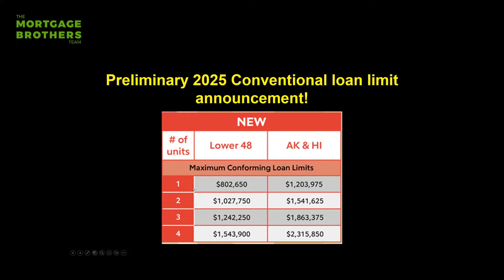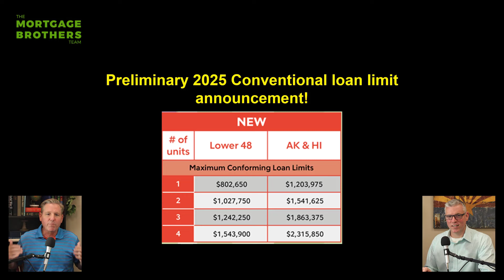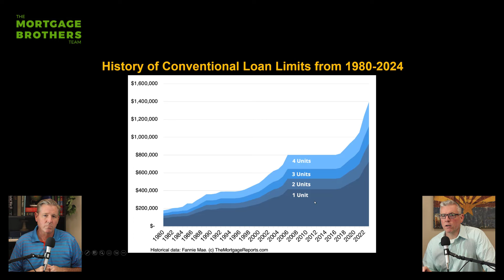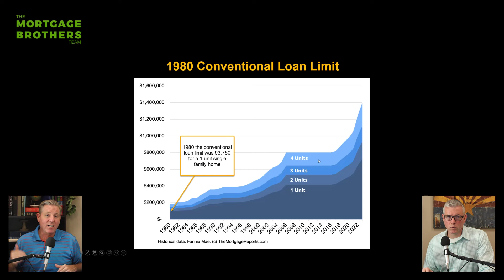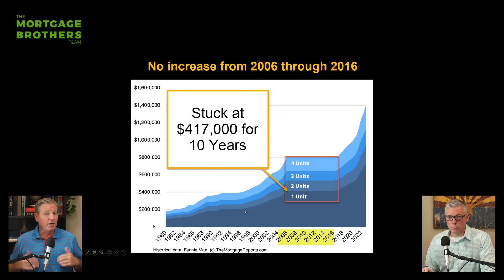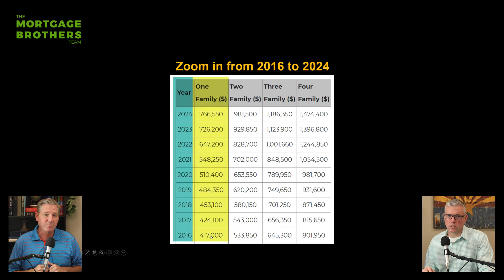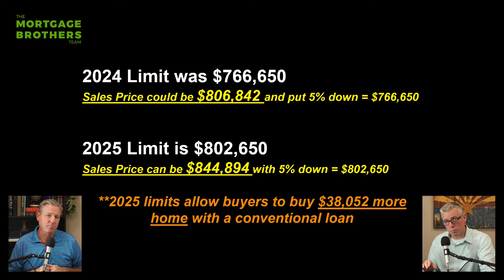2025 Conventional Loan Limit Increase EXPOSED! What It Means for You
In this episode of the Mokers Club Podcast, Eddie and Tom discuss the latest updates on conventional loan limits for 2025. Learn how these changes impact your purchasing power and how the new loan limits benefit single-family and multi-unit buyers.

⏰ Timestamps:
0:00 - Introduction: Meet Eddie & Tom Kennell
0:12 - What Are the Current Loan Limits for Conventional Financing?
0:48 - Breakdown of Loan Limits: 1- to 4-Unit Properties
1:50 - Historical Perspective: Loan Limits and Their Growth
2:38 - Preliminary Loan Limit Increase for 2025
3:42 - Explanation of Early Access to New Loan Limits Before Official Announcement
5:11 - Comparison of 2024 vs 2025 purchasing power
5:45 - Down Payment Requirements: 3% vs. 5% and Avoiding PMI
6:25 - First-Time Ever: Buy a Million-Dollar Home with 20% Down Using a Conventional Loan
6:55 - Conclusion: Contact Us for Home Purchases or Refinancing

Thanks for listening and reading the Mortgage Brothers Show.

Ask us for a free quote on your next mortgage in Arizona. We’ll personally work with you and help you through the whole process.

Source materials in the presentation have been taken from county records, Redfin, Zillow, Freddie Mac, and the Economic Research at The Federal Reserve Bank of St. Louis. Signature Home Loans LLC does not provide tax, legal, or accounting advice.

You should consult your own tax, legal, and accounting advisors before engaging in any transaction. Signature Home Loans 1599 E Orangewood Ave Ste 200 Phoenix, AZ 85020. NMLS 1007154, NMLS 210917, and 1618695.